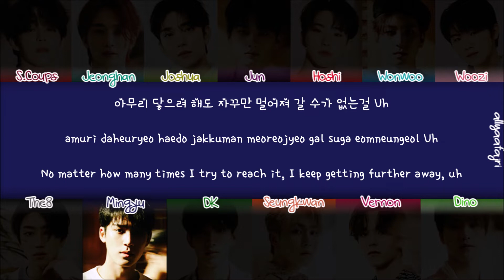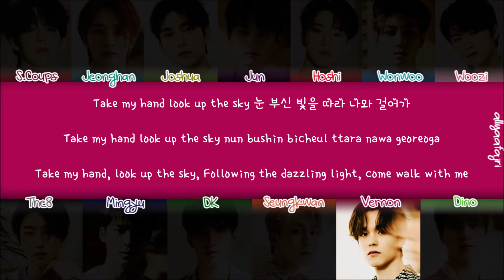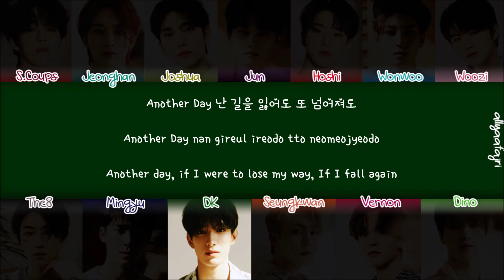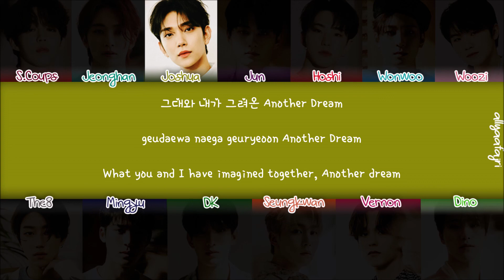How Would SEVENTEEN Sing ANOTHER DREAM by KEP1ER? [HAN/ROM/ENG LYRICS]